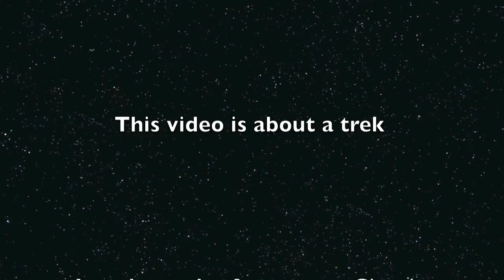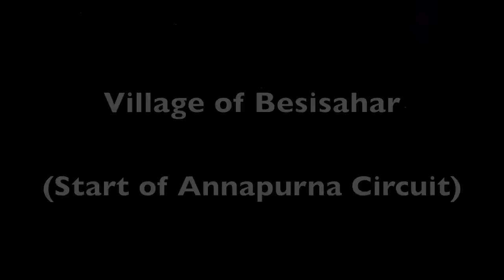Nepal Trip 2010 - Welcome to Kathmandu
November 2010, I travelled from Nova Scotia, Canada to trek the Annapurna Circuit in Nepal, with my friends Mark Feinberg and Ram Sharan Upreti.